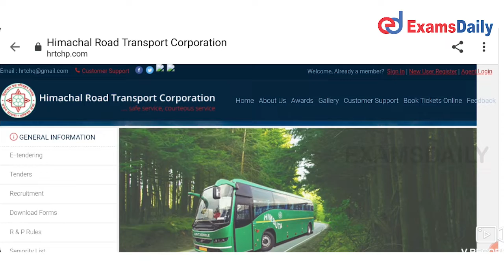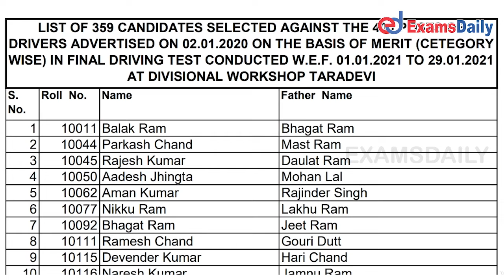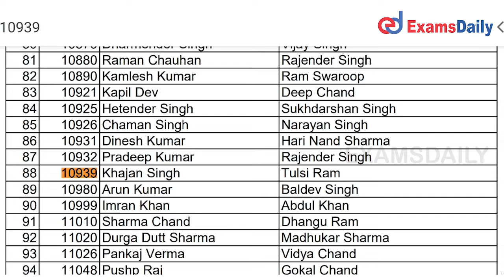HRTC Driver Result 2021 Out - Download Final Driving Test Selection List | Himachal Pradesh RTC 2021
HRTC: Himachal Road Transport Corporation Shimla has released the Final Driving Test result and Download Merit List.